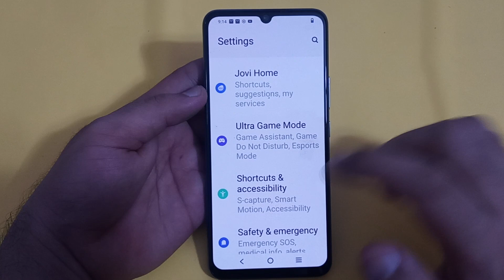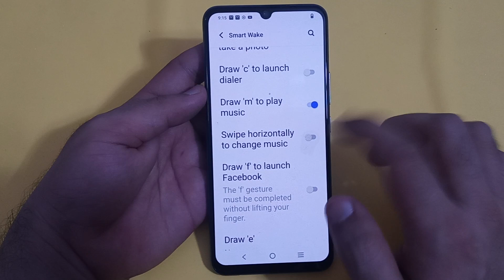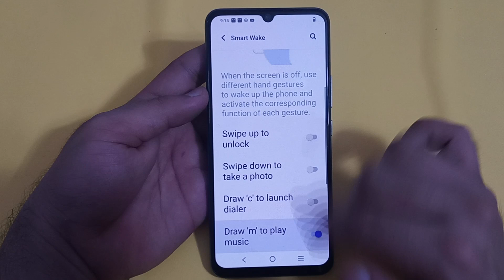how to use draw 'm' to play music in Vivo y75, Vivo y75 mein draw 'm' to play music use Karen